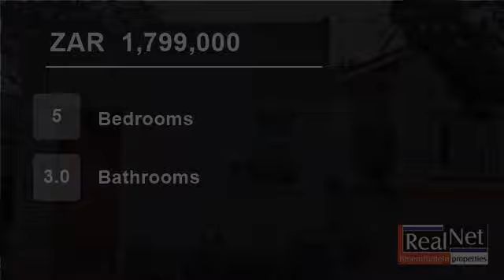5 Bedroom House For Sale in Dan Pienaar, Bloemfontein, Free State, South Africa for ZAR 1,799,000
Sturdy, safe and secure. This home offers 5 spacious bedrooms, 3  bathrooms of which the 2 is en-suite. Have family and friends over and entertain them in your open living areas- Dining, Formal Lounge and separate Family TV room. Perfectly fitted kitchen with large window overlooking the large backyard. Superb property in a g...